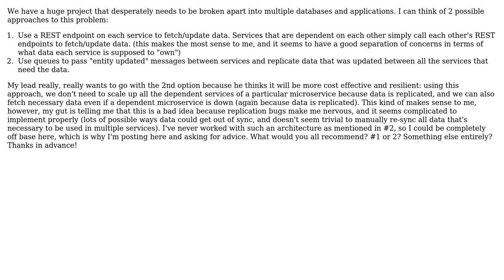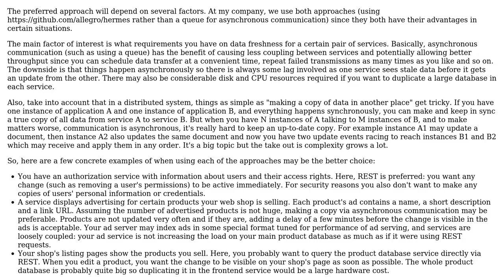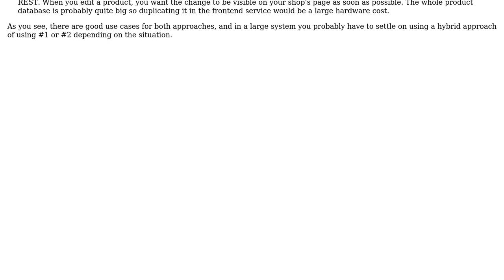Which approach should I use to split a monolithic application into several microservices?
Software Engineering: Which approach should I use to split a monolithic application into several microservices?

With thanks & praise to God, and with thanks to the many people who have made this project possible! | Content (except music & images) licensed under CC BY-SA | Music | Images & others | With thanks to user Michal Kosmulski user Ben and the Stack Exchange Network Trademarks are property of their respective owners. You are responsible for your own actions.